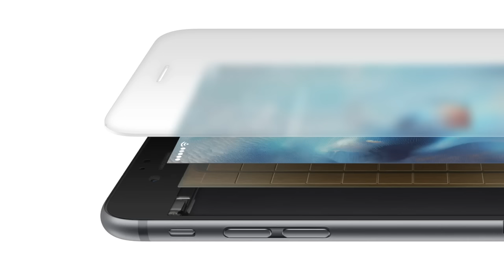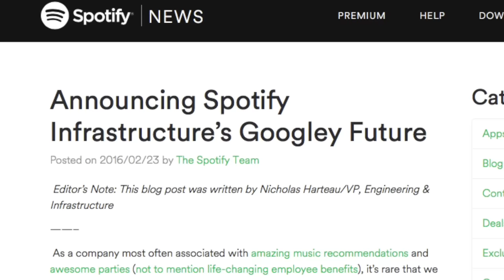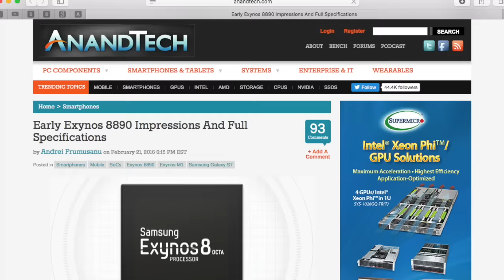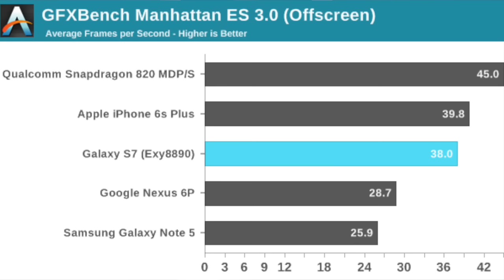Noticias: iPhone 7 Pro, Spotify, Google Hands Free y +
Titulares: Google presenta Hands Free un nuevo sistema de pago por voz. Un iPhone 7 Pro a la vista. Google y Spotify unen sus fuerzas. La keynote de Apple de este mes de marzo. El iPhone 6S sigue siendo el más potente tras el paso de la MWC 2016.